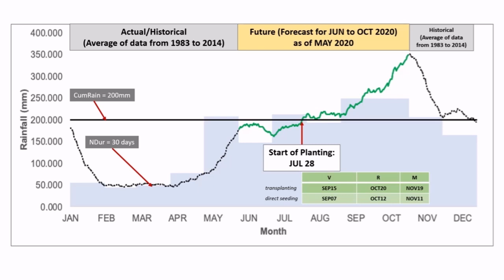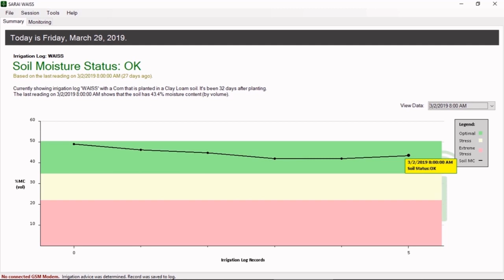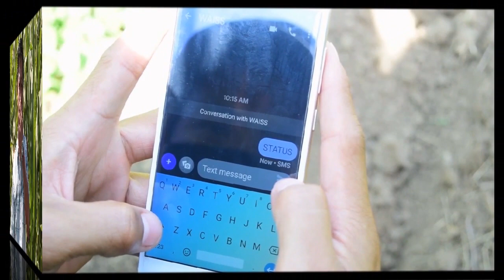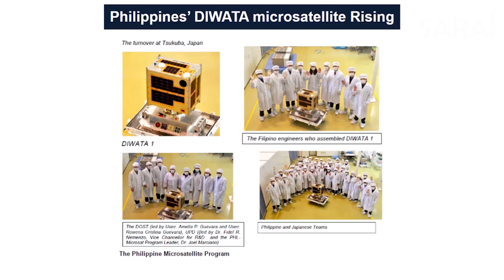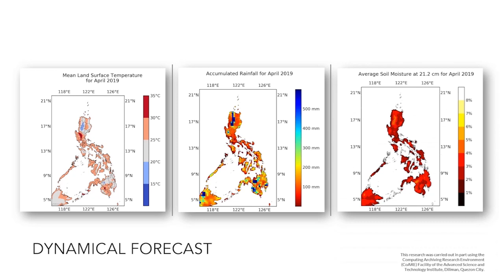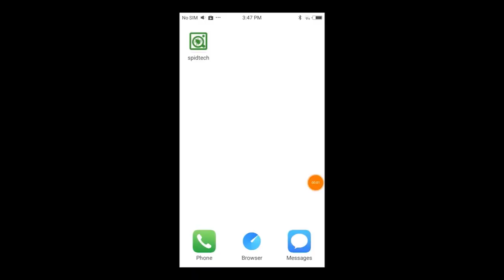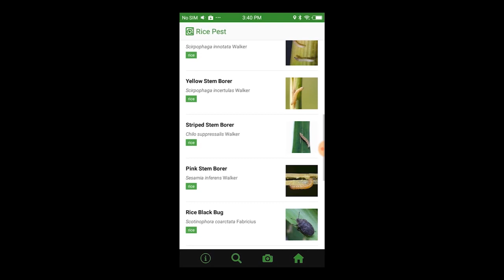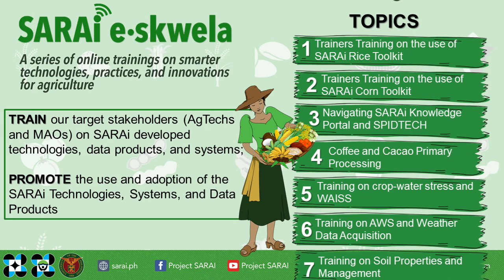A Walkthrough to Project SARAI by Dr. Maria Victoria O. Espaldon (SARAI Program Leader)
The University of the Philippines Los Baños (UPLB), in partnership with the Department of Science and Technology and the Philippine Council for Agriculture, Aquatic and Natural Resources Research and Development (DOST-PCAARRD), is currently implementing the Project Smarter Approaches to Reinvigorate Agriculture as an Industry in the Philippines (Project SARAI). SARAI is a three-year program aimed to develop and implement science-based crops and cropping system technologies, protocols and long-term strategies geared towards maximizing crop yield and minimizing adverse environmental and climate impacts on the following crops: rice, corn, banana, coffee, cacao, coconut, sugarcane, tomato, and soybean.